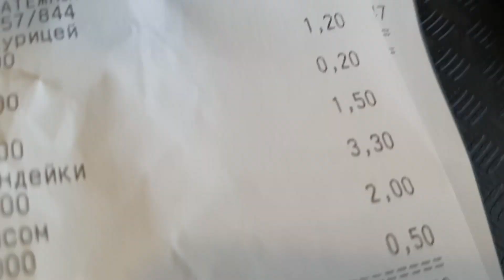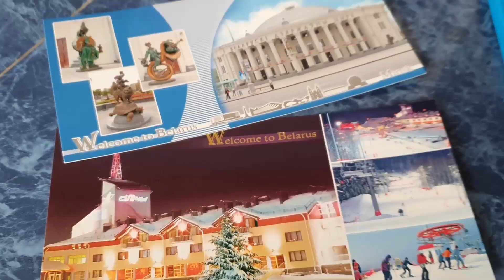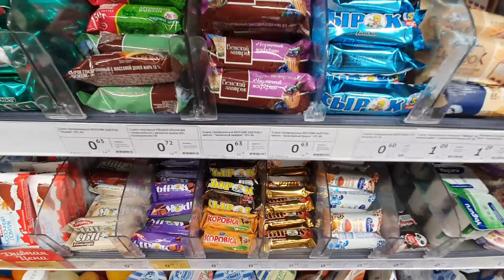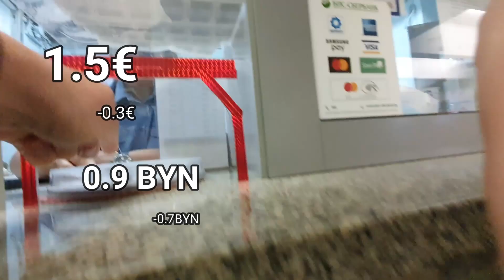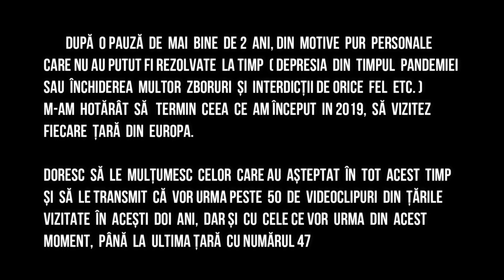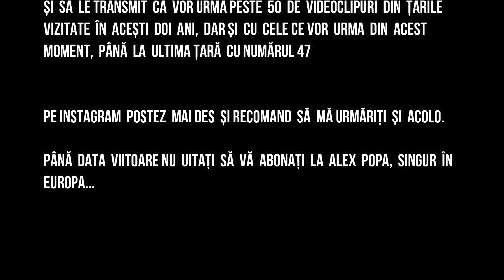CE CUMPERI cu 10 EURO in BELARUS🇧🇾???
Poate nu este pe lista destinațiilor tale, dar BELARUS este cea mai ieftină țară pe care am vizitat-o până acum și în care am cheltuit cei mai puțini bani!
Dacă vreodată te gândești să vizitezi, sper ca acest video să te ajute!

Am facut videoclipul asta ca sa vedeti cat costa viata aici!

Daca ti-a placut si vrei sa fii la curent cu tot ce se intampla pe drumul meu aici e de tine: INSTA: @singurul_popa